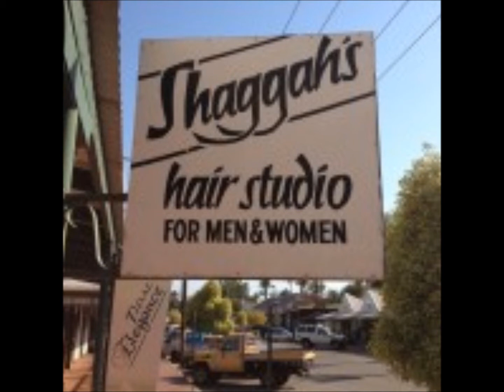Best Hair Salon in Broome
- Hair Salon Broome is the best hair salon in
Salon in 1 Dampier Tce. Broome, WA 6725  for Men & Women's Cuts, Colours, Thermo Ionic Chemical Straightening, Perms, TAPE Extensions, Perms, Up-Styles.